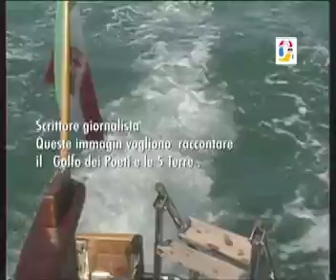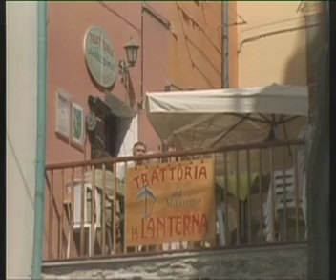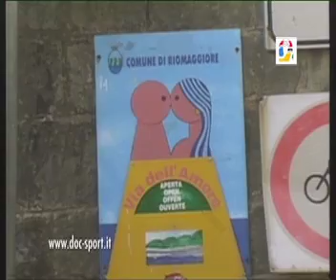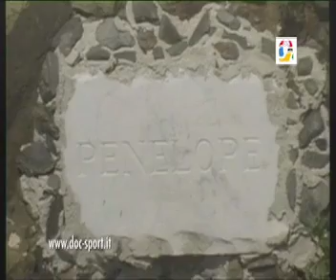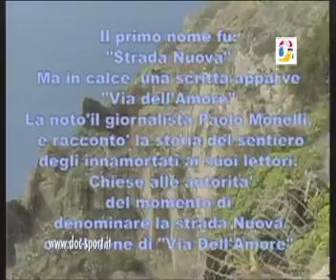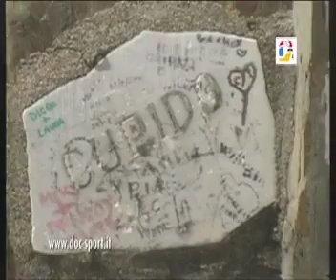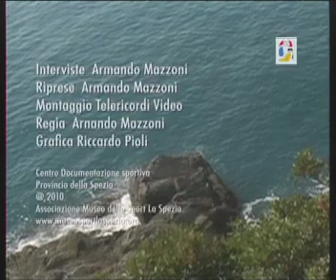263 Cinque Terre passando dalla Via dell'Amore